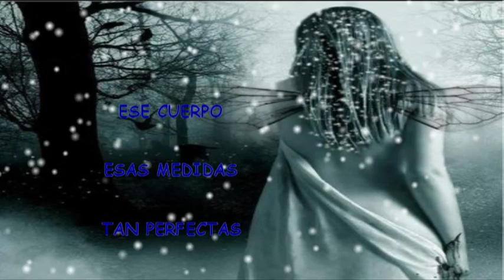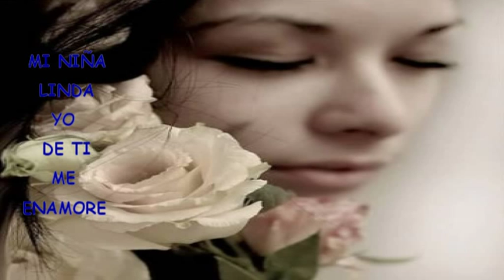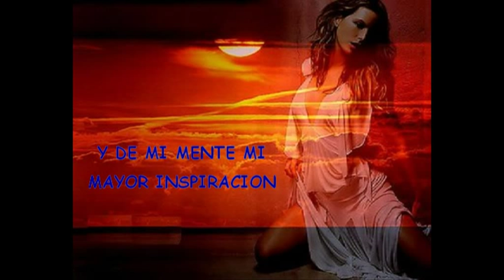mi niña linda william arias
que tienes tu que me fascina y me domina que tienes tu que me enloquece el corazon que tienes tu que domina mis sentidos y que por ti yo pierda la razon ese cuerpo esas medidas tan perfectas ese cabello y ese color de tu piel